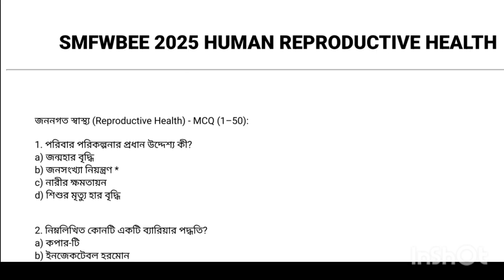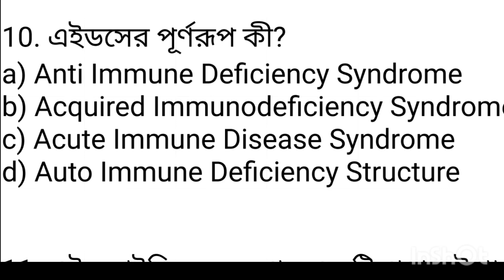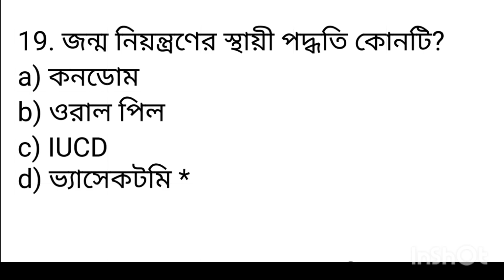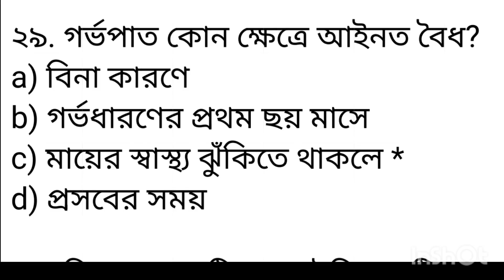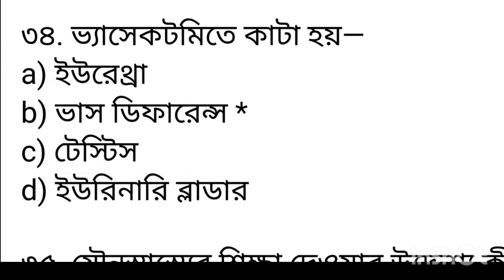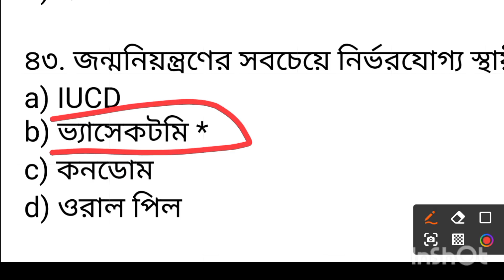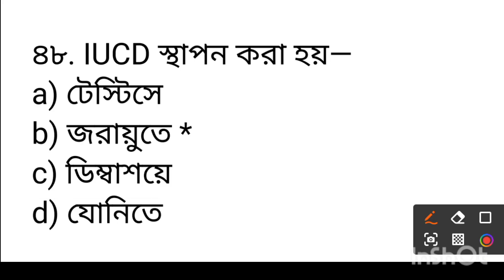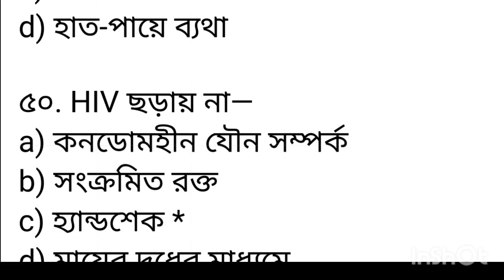SMFWBEE 2025 | Human Reproductive Health | ৫০টি গুরুত্বপূর্ণ MCQ প্রশ্ন ও উত্তরসহ | Biology mcq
SFWBEE 2025 | Human Reproductive Health | ৫০টি গুরুত্বপূর্ণ MCQ প্রশ্ন ও উত্তরসহ | Biology Suggestion

এই ভিডিওতে SMFWBEE 2025 পরীক্ষার জন্য Human Reproductive Health (জননগত স্বাস্থ্য) অধ্যায়ের ৫০টি গুরুত্বপূর্ণ বহুনির্বাচনী প্রশ্ন (MCQ) দেওয়া হয়েছে। প্রতিটি প্রশ্নের সঠিক উত্তর * চিহ্ন দিয়ে নির্দেশ করা হয়েছে।

এই ভিডিও থেকে আপনি যা শিখবেন:

SMFWBEE পরীক্ষায় আসার সম্ভাব্য প্রশ্ন

প্রতিটি MCQ-এর সঠিক উত্তর

জননগত স্বাস্থ্য অধ্যায়ের গুরুত্ব

বিষয়:

SMFWBEE Biology Preparation

Reproductive Health MCQs

Class 12 Biology Suggestion

Bengali Medium MCQ Practice

লাইক, শেয়ার ও কমেন্ট করতে ভুলবেন না!